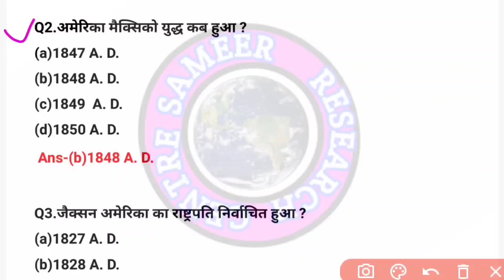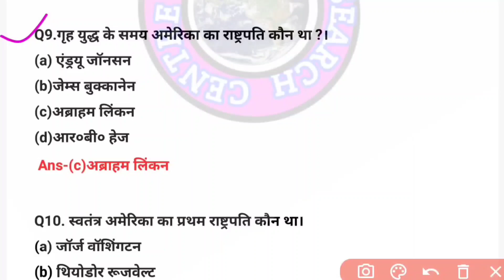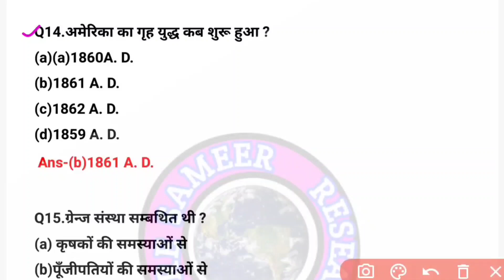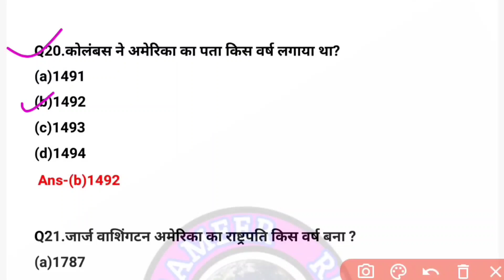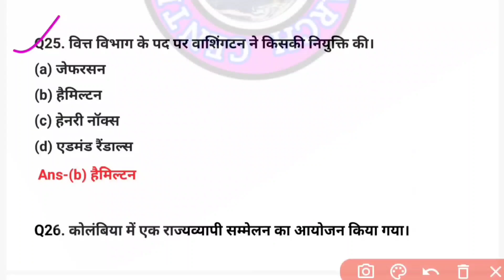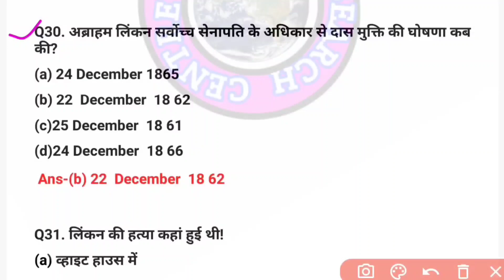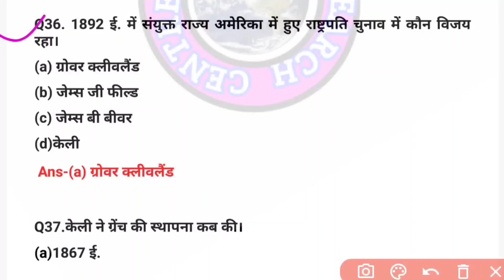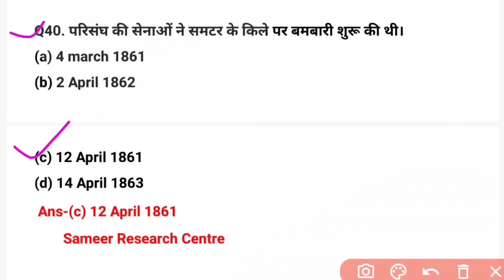History Honours Semester3 core6 previous year mcq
इस लिंक पर क्लिक करके Google में आप सभी प्रश्न को मेरे वेबसाइट पर देख सकते हो । वहां पर आपको केवल 10 पेज ही show करेगा, लेकिन सर्च करने पर आपको सभी प्रश्न मिल जाएगा।

1.semester-3 history core 6 previous year questions papers

2.history core 6mcq

3.semester 3 history honours

4.semester 3 history honours core 6

5.semester 3 ka history honours core6